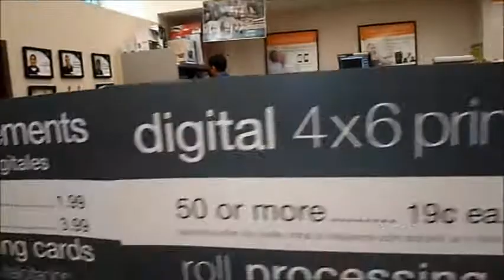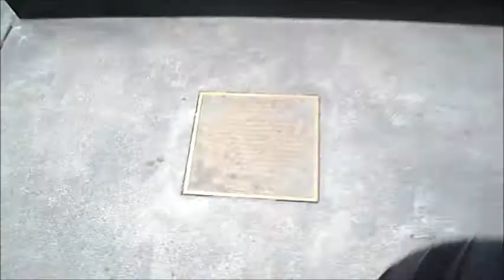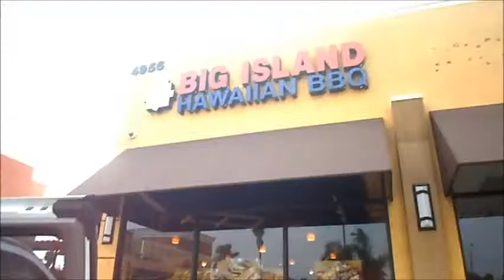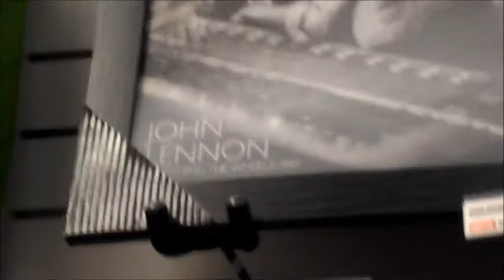Siakol: North American Tour 2012 (Part 8 of 15) - Los Angeles, CA 09/11/12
(Canadian Embassy / Staples Center / Big Island Hawaiian BBQ / Taxi to Guitar Center Cerritos & more)
Pinoy Rock Fest Dekada 90 - Unang Yugto (U.S./Canada)
w/ The Youth, Gary Ignacio of Alamid, Glenn Jacinto of Teeth & Loonie
September 2012
(San Francisco 7, Los Angeles 8, San Diego 9, Toronto 14 & Chicago 15)